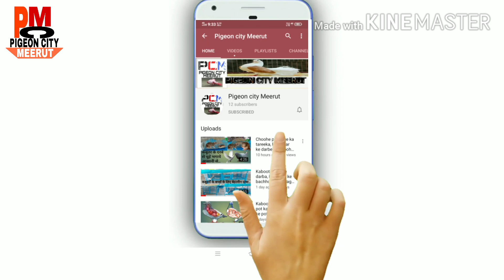Jode wale kabootar ke liye mix dana || जोड़े वाले कबूतरो के लिये मिक्स दाना || Pigeon mix seed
Hello dosto welcome in my channel

Dosto aaj aapko is video me jode wale kabootar ke liye mix dana banana bataunga...
Jisse aapke kabootar healthy rakhenge..

Thanks